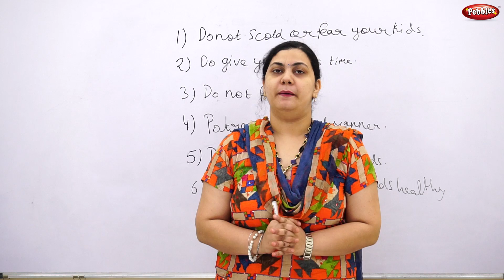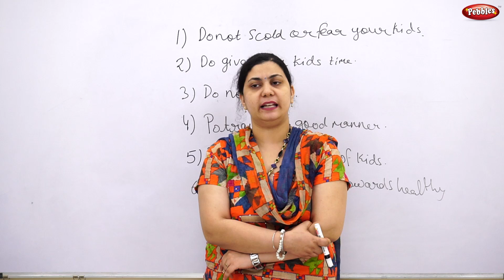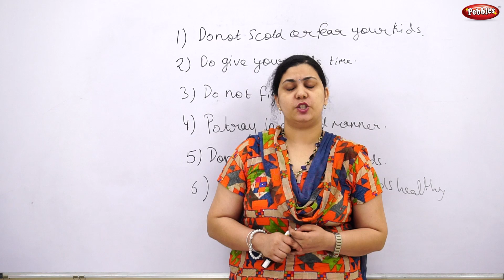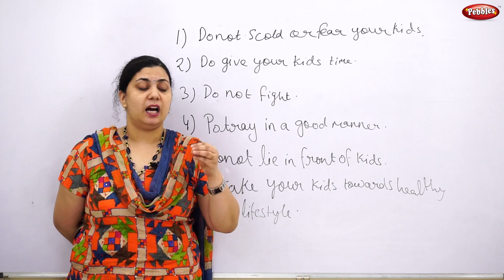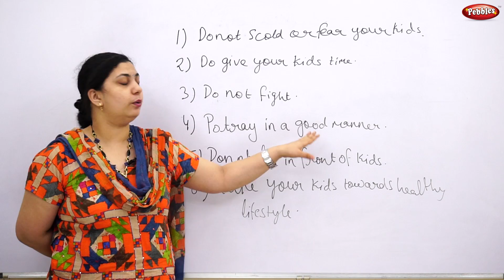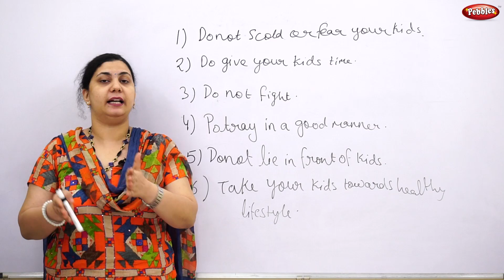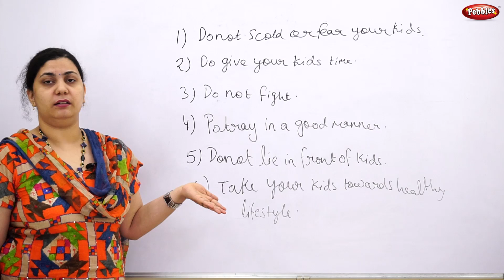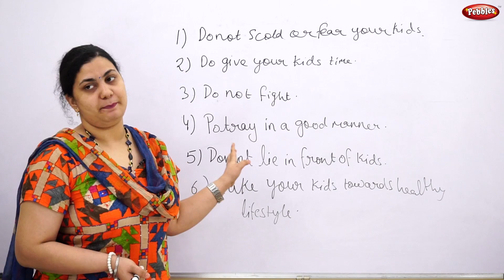Discipline | Mom's Diary | Motivational Video | Ted Talks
Tuesday || Thursday || Saturday ||  | Self Discipline | Mom's Diary | Motivational Video | Ted Talks